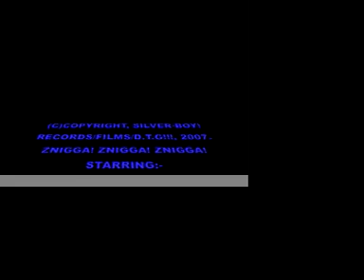ZNIGGA! ZNIGGA! ZNIGGA!, D T G!!!